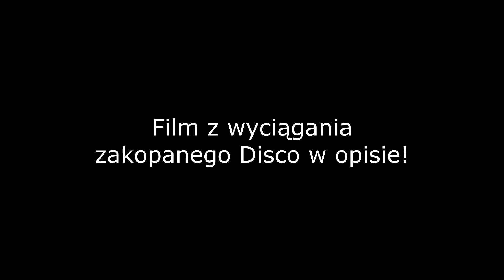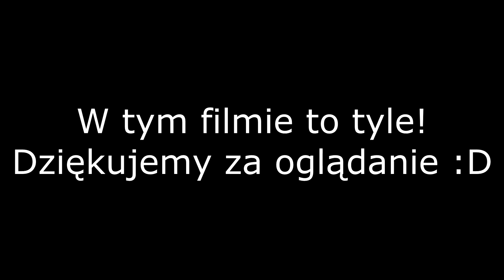Duet Suzuki Samurai - Kuklówka 2017 /w moziembl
Składanka z kawałków z GoPro z 2017 roku z Kuklówki, które udało Nam się znaleźć :D